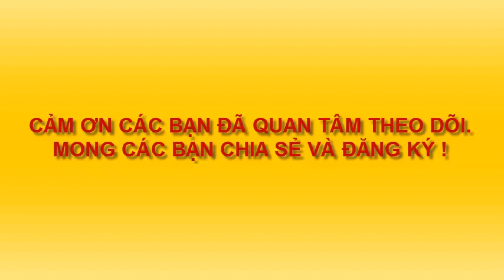VẼ HOA LOA KÈN